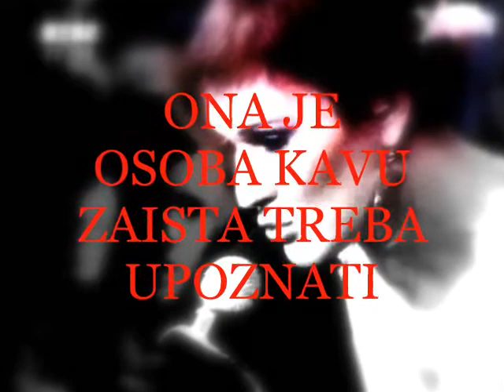SONJA THE BEST BAKIC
Ovo sam napravila za Sonjicu da ga pogleda svaki put kad je neraspolozena i da se oseti bolje!!!